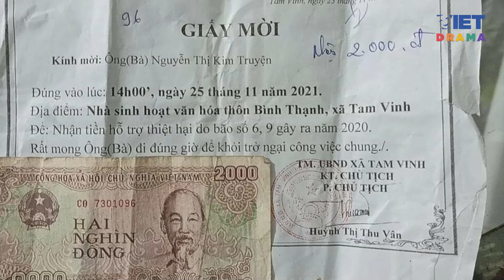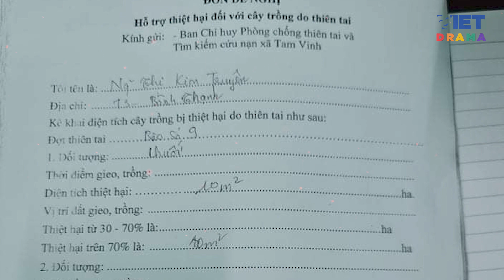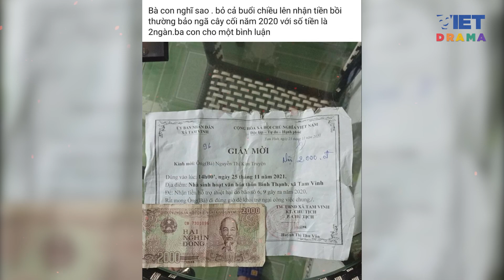Thông tin mới vụ hỗ trợ thiệt hại do bão chỉ 2.000 đồng ở Quảng Nam | VIETDRAMA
Thông tin mới vụ hỗ trợ thiệt hại do bão chỉ 2.000 đồng ở Quảng Nam

Liên quan đến vụ hộ dân nhận hỗ trợ thiệt hại do bão 2.000 đồng, theo báo cáo của UBND xã Tam Vinh, ngoài hộ nêu trên có 30 hộ khác nhận mức hỗ trợ dưới 10.000 đồng.
Nội dung clip: Minh Hoa - Tạp chí điện tử Người Đưa Tin